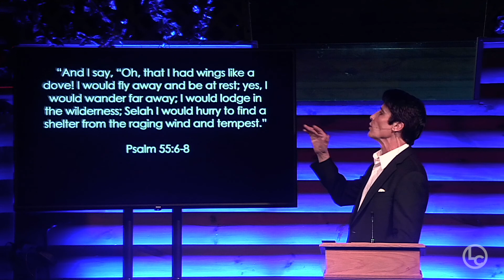Storms Don't Last Forever - Part 3